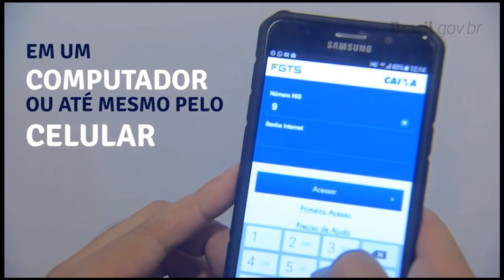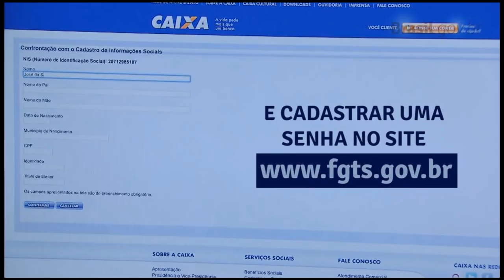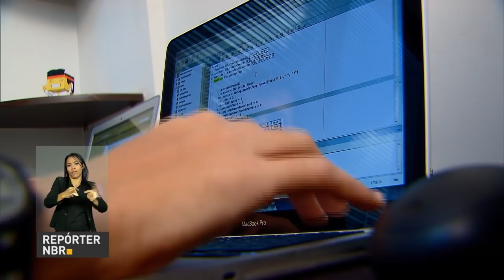Calendário para saque de contas inativas do FGTS será divulgado em fevereiro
REPÓRTER NBR 11H - 23.01.17: Calendário para saque de contas inativas do FGTS será divulgado em fevereiro. Presidente Michel Temer participou do velório de Teori Zavascki, ministro do Supremo Tribunal Federal. Governo doou vacinas antirrábica à Bolívia. As inscrições do InovAtiva Brasil, programa gratuito de aceleração de start ups começam hoje. São oferecidas 300 vagas nesta edição.